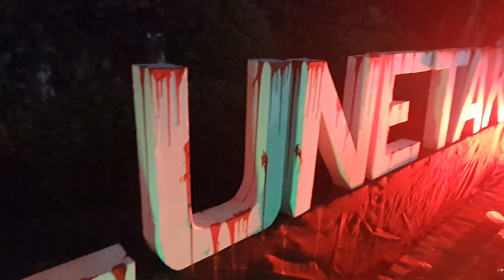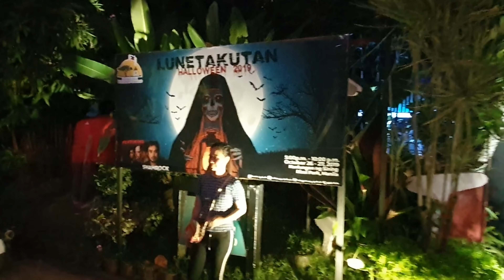LUNETAKUTAN PATOK SA RIZAL PARK